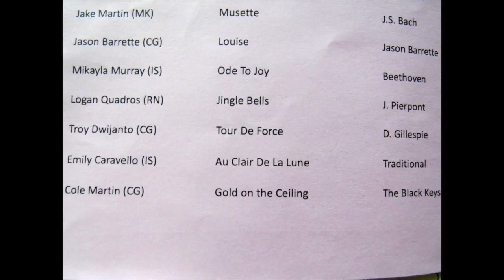Spring 2016 Piano recital